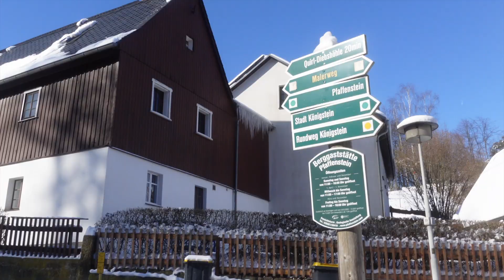ВОЛШЕБНОЕ МЕСТО ГЕРМАНИИ - Саксонская Швейцария зимой. Pfaffenstein.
Это Саксонская Швейцария.
Национальный парк Германии, расположенный в Саксонии, на границе с Чехией.
Скала Pfaffenstein - это лишь малая часть огромной территории, которая известна не только своими скалами, но и одним из самых популярных мостов в мире Бастай (Bastei), а также крепостью Кёнигштайн (Königstein). Но про эти места я ещё сниму для вас видео.

А пока скала Пфеффенштайн и расположенный на ней Барбарине, памятник природы. До этих мест очень легко добраться, либо на машине: парковка есть в деревне Pfaffensdorf, либо на поезде до станции Königstein и там пешком около часа двух в зависимости от погоды.

Pfaffenstein, Sächsische Schweiz (Saxony Switzerland), Sachsen (Saxony), Deutschland (Germany)
ВОЛШЕБНОЕ МЕСТО ГЕРМАНИИ